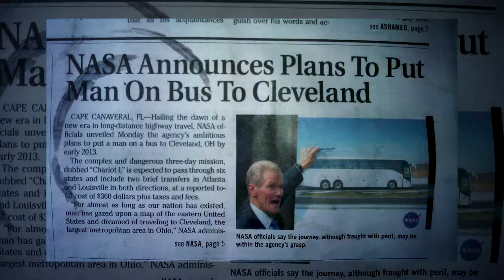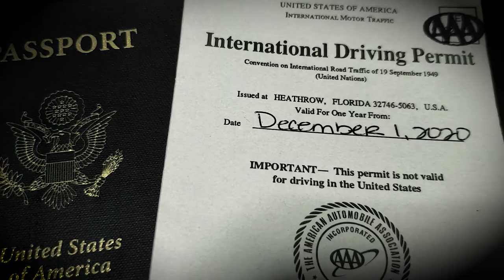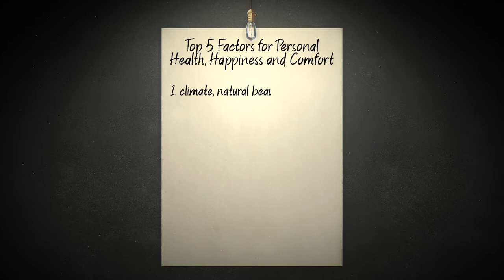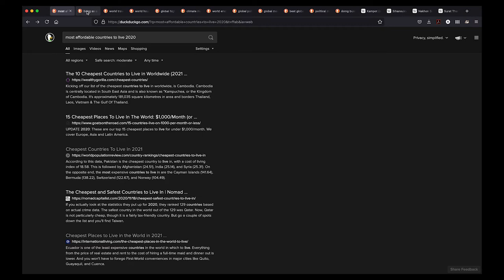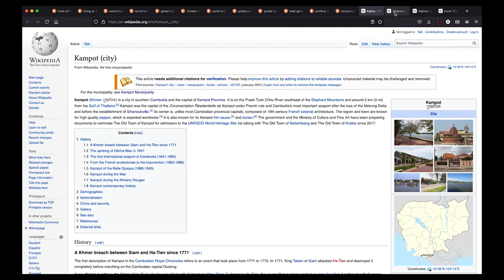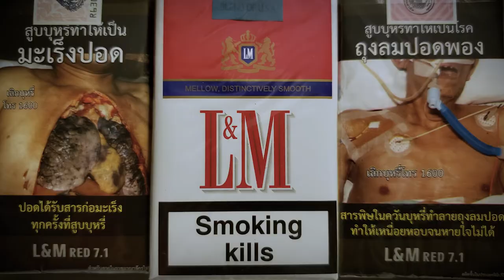Considering Expatriation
Insta360 ONE R 360-degree video. 6K, 4K or HD VR videos, and photographs, are available! I am available for video editing (or various digital media arts) remote work.

Clear Light Media. Considering Expatriation. My thoughts on considering expatriation. My Top 5 personal health, happiness and comfort considerations. I consider 11 countries to move to, show some of my research and decide on the Top 3.

Country flags by JackintheBox - CC BYSA 4.0 Wikimedia Commons